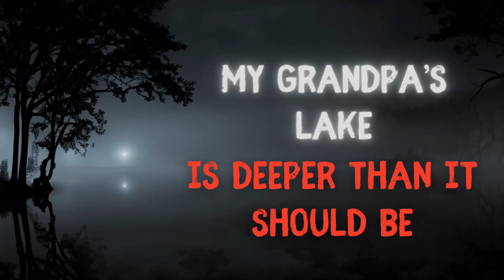My Grandpa's Lake is DEEPER than it should be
Denizens of the night, welcome to another episode of the macabre; the terrifying.

Broadcasting live from a rickety boat floating over a bottomless depth, I will be your guide through the witching hours!

Tonight, we’ll hear the story of a beautiful relationship between a grandfather and grandson, set in an old house built near the shores of a majestic lake. Each year, the pair work on a project throughout the summer, strengthening their bond and affections for one another. They plan a large project—building a dock on the lake. But before they can even begin, tragedy strikes.

This story is called “The lake behind my grandpa’s house is deeper than it should be”, and was written by flyingBEARfish.

You can hear all our horror and creepypasta narrations ad free in your favorite player!